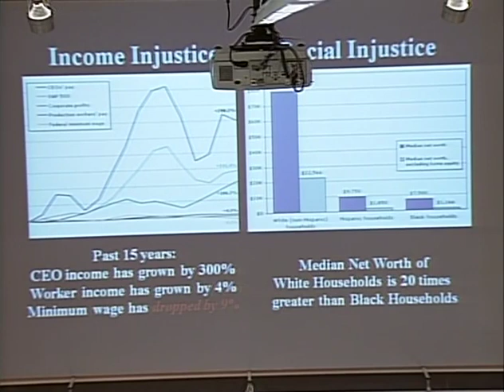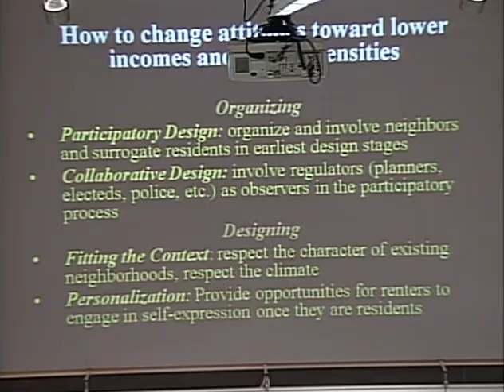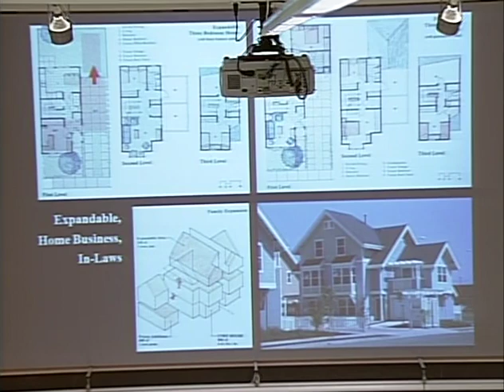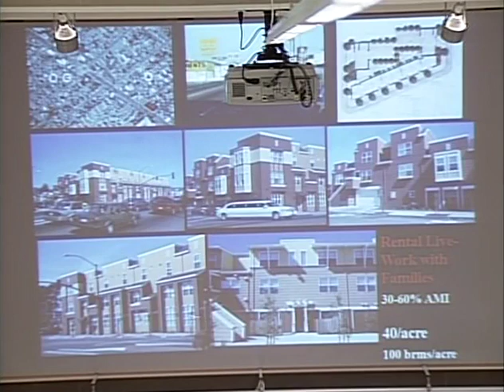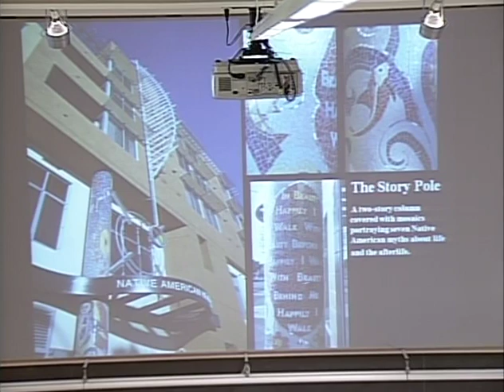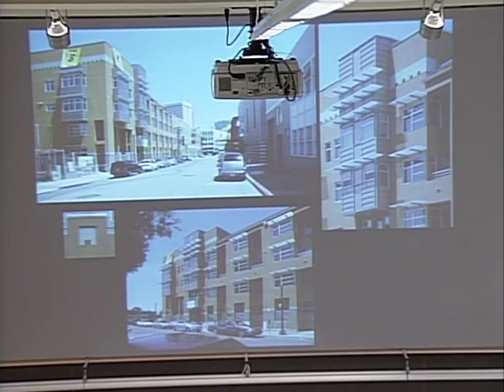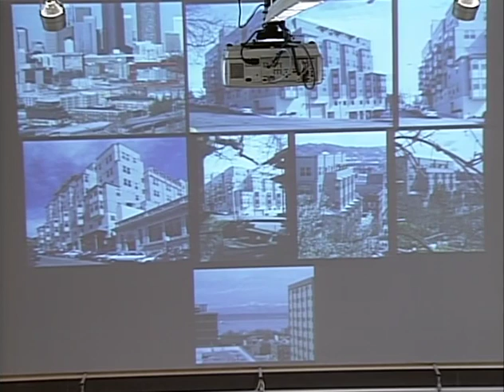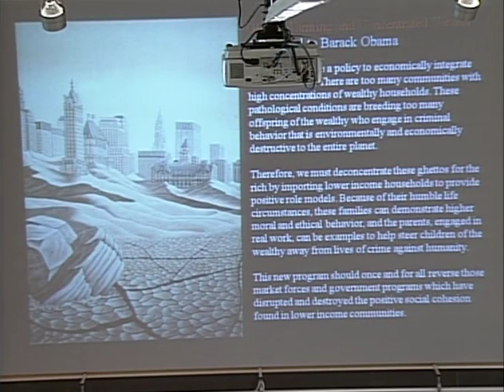Michael Pyatok lecture: Housing Justice—The Rule of Design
A public lecture presented at the University of Oregon Department of Architecture on May 14, 2009.